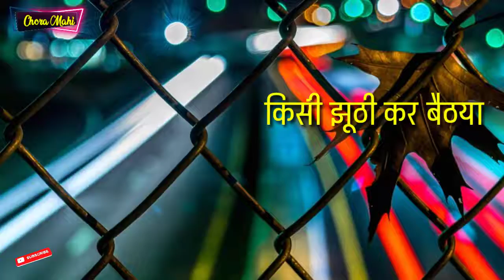Latest haryanvi song status Ladle 2 Famous singer Mohit sharma by Mr Arun kaithal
all status is here my you tube channel